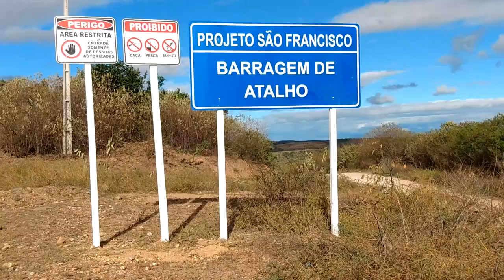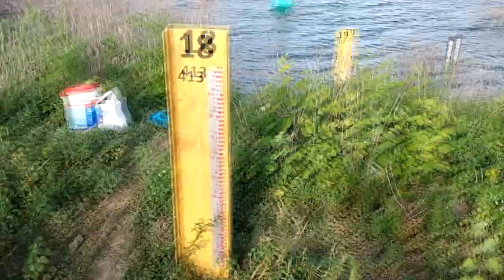A barragem de atalho da transposição do rio são Francisco em Brejo Santo Ceará.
Olá gente do canal, nesse vídeo eu estou mostrando para vocês mais um grande reservatório da transposição do rio são Francisco eixo Norte, que foi construinda sobre o leito riacho dos porcos, nos município entres  Jati e Brejo santo-Ce,a sua capacidade é de 108,250,000 m³ agraco a todos vocês que acompanhar o meu canal um forte abraço de Lorim aventuras.